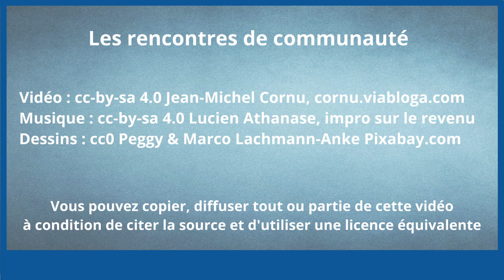Les rencontres de communauté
Nous avions vu dans "aidez vos membres à prendre des initiatives" que les aider à organiser leur propres ateliers dans votre communauté était particulièrement efficace. Mais faut-il d'autres types de rencontres ?